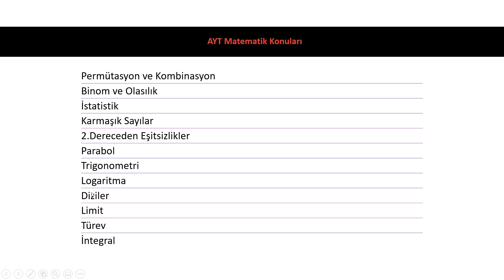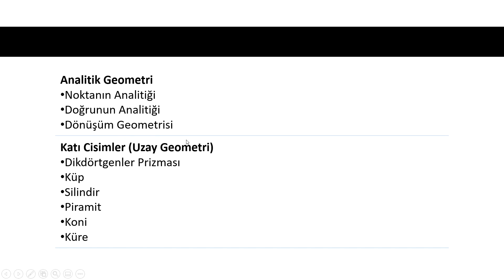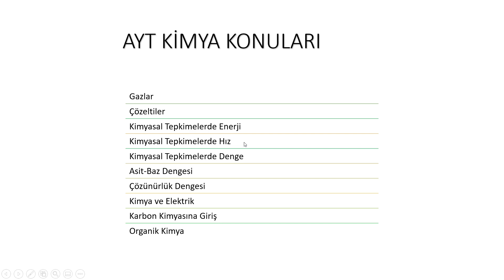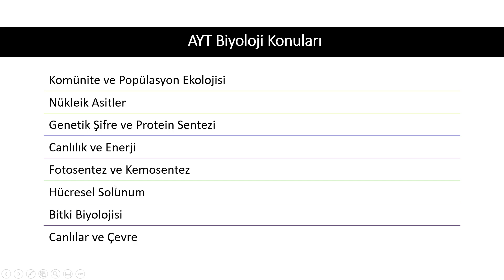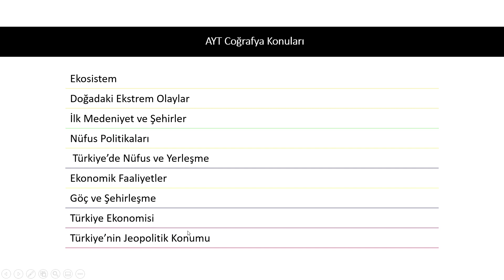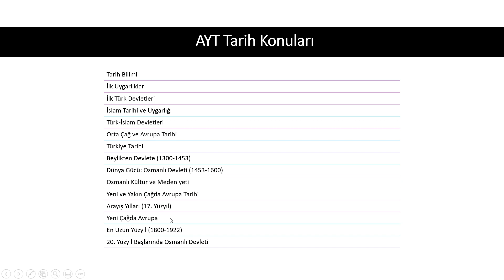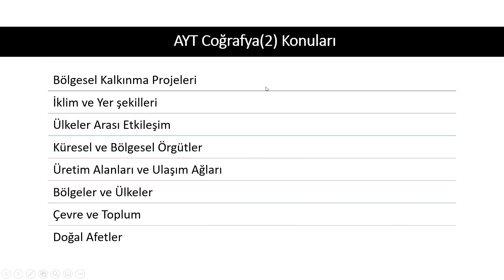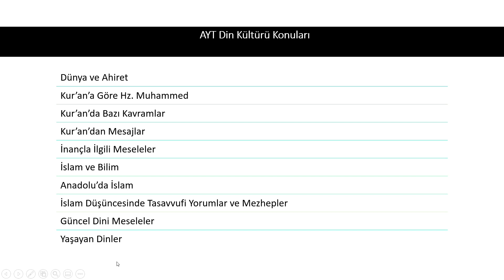2021 AYT KONULARI VE SORU DAĞILIMI(YKS)